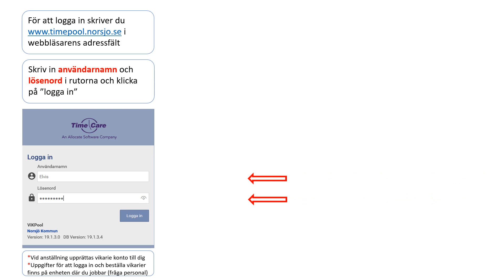TCP Inloggning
Så här loggar du in.